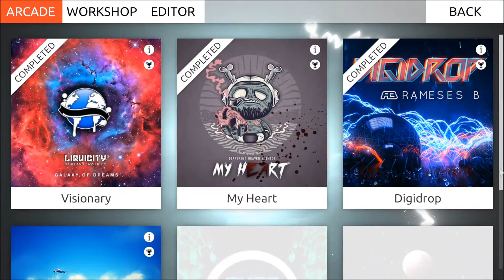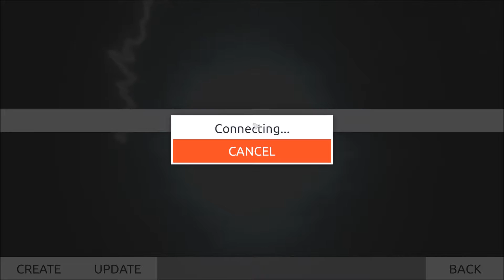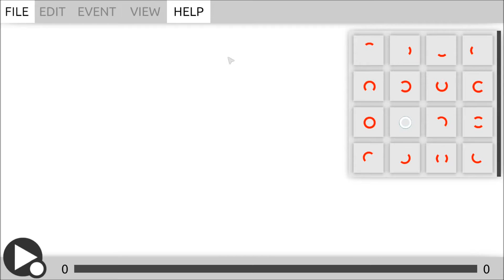Intralism : Beta Quick Look / Game Preview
A new rhythm action game hits my horizon. I wants it!

Please do say hello if you like what I do.